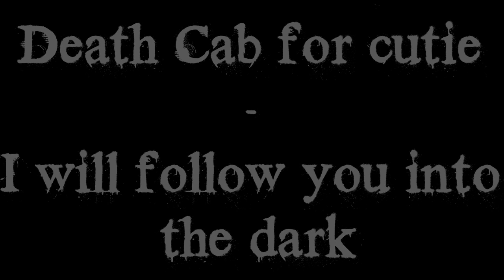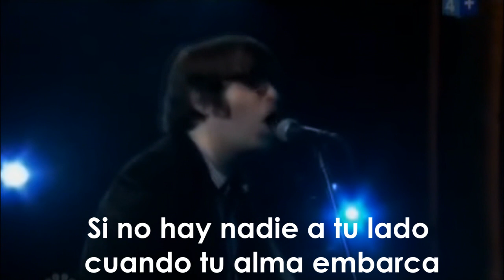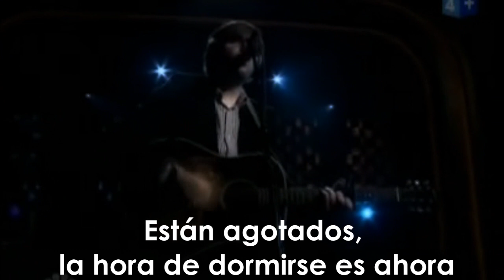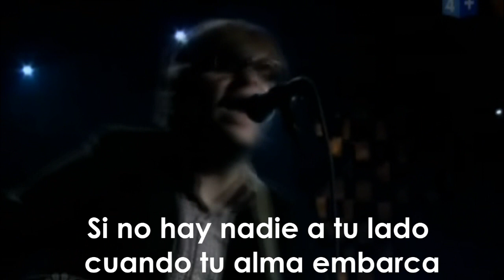I will follow you into the dark- Death Cab for Cutie. Sub Español Live version